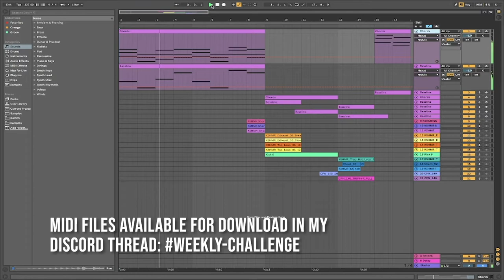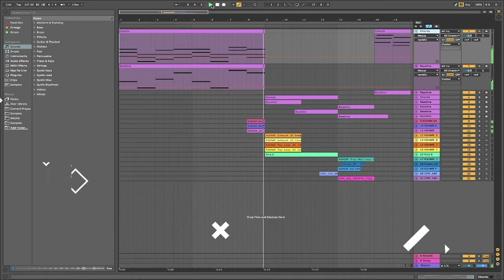SMM Discord Challenge